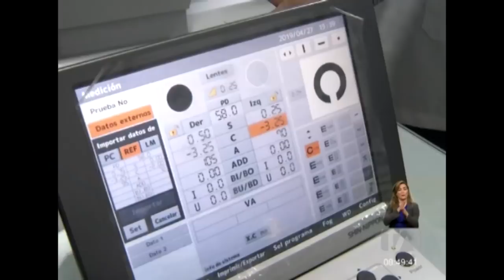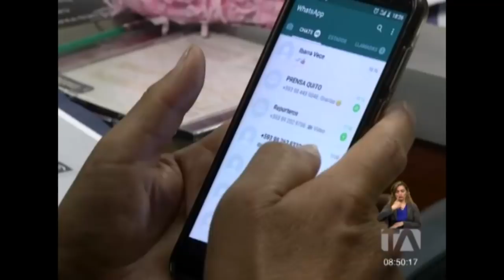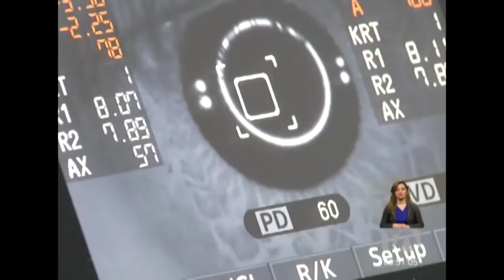La enfermedad del ojo seco afecta a quienes usan aparatos electrónicos - Teleamazonas